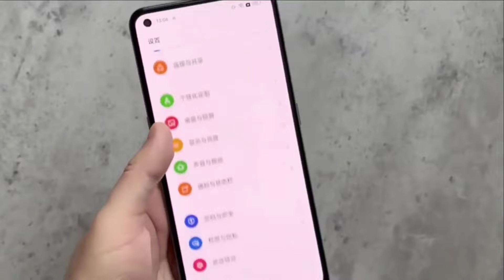Realme GT 2 PUBG Test 🔥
About This Video) Hey guys aj hum realme gt 2 PUBG Test karenge dekhenge keisa chalta hai

realme gt 2 specs
realme gt 2 processor
realme gt 2 BGMi Test
realme gt 2 pro 5g
realme gt 2 5g price in india
realme gt 2 antutu score
realme gt 2 pro pubg